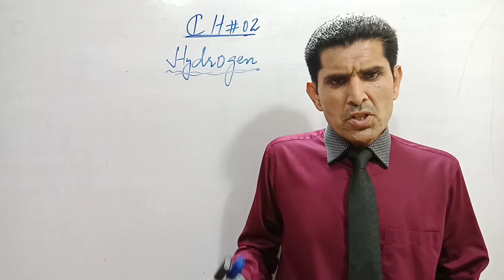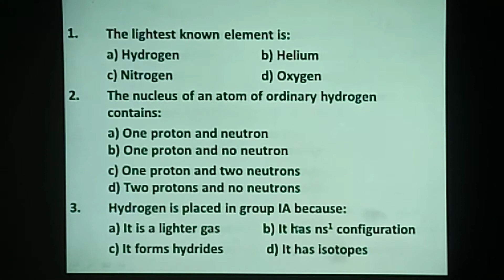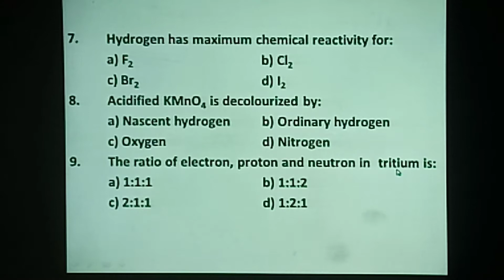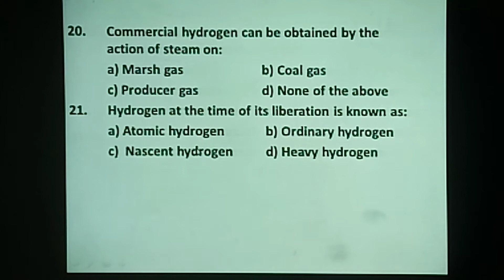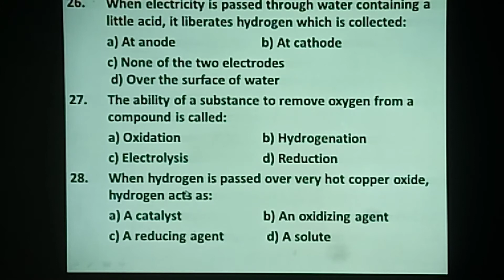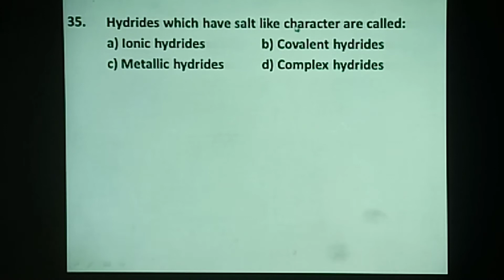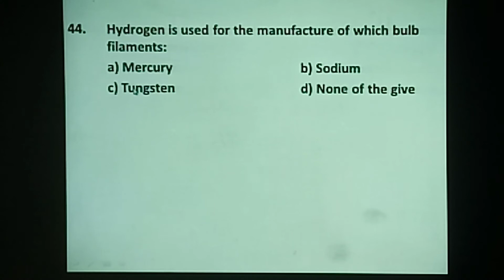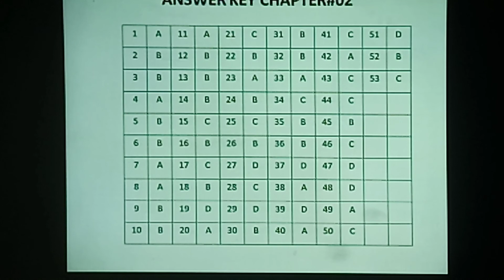Hydrogen (Chapter #02)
Chemistry XII  Chapter #02